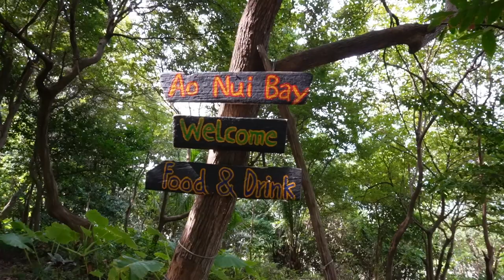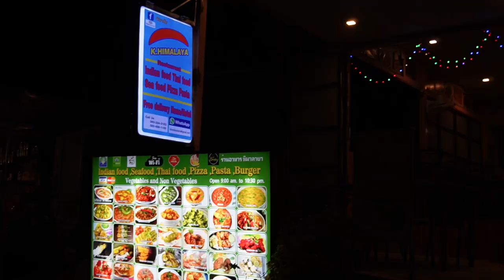Christmas Day Vlog 2022 | Thailand at Christmas🇹🇭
It's Christmas!! 🎅🎄 In today's Thailand travel vlog shows you what our Christmas Day 2022 looked like in Koh Lanta, Thailand. This is a different Christmas from what we are used to, but have a fun day showing you Thailand at Christmas.

00:00 - Intro
0:15 - Christmas in Koh Lanta
1:04 - Favourite beach in Koh Lanta
3:03 - Lunch at Backyard
5:45 - Ice Cream
5:54 - Getting ready for the night
8:33 - Sunset on the beach
9:50 - Christmas dinner
13:40 - Christmas wrap up
🌟Van life Items we can't live without:
Main vlogigng camera
Wheel leveling chocks
Door Hinge Step
French Press
Toiletry Bag
Pots and Pans with detachable handle
Jerry Can
Expandable Hose
Camping Table
5G Battery Wifi Hub
360 Degree Fan